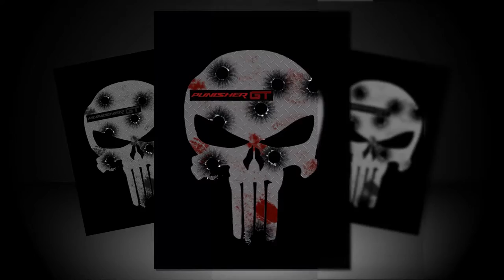2008 Mustang "Punisher GT"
Song: Fuel
Artist: Metallica